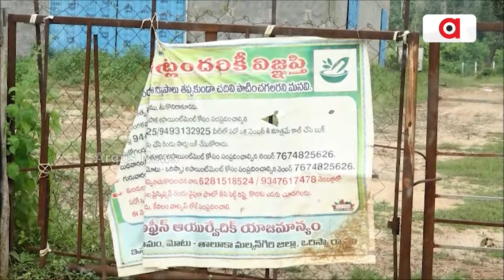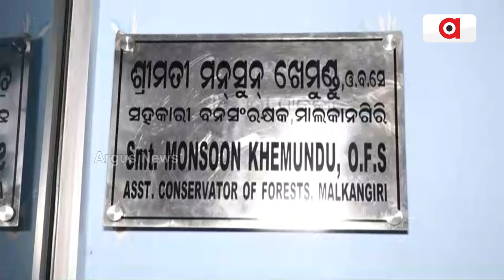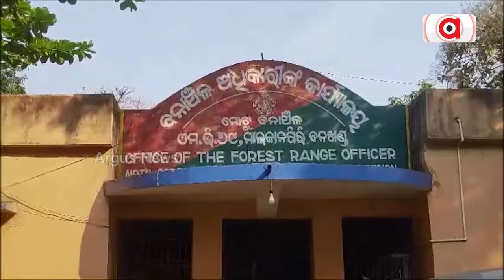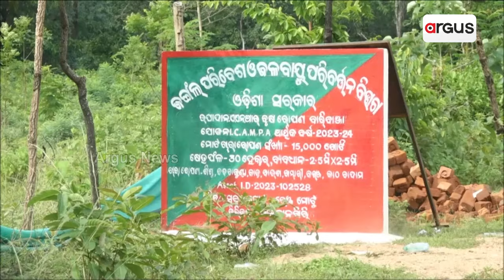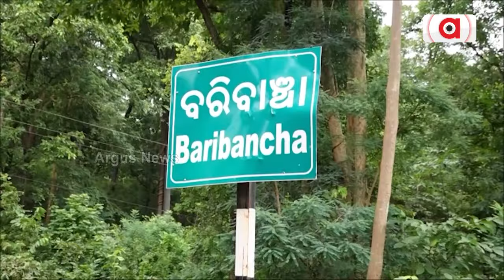ଇସଲାମନଗରର ମାସୁମ୍ ଖାନଙ୍କ ଖୋଲିବ ଗୁମର | Islamnagar | Argus News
ଇସଲାମନଗରର ମାସୁମ ଖାନଙ୍କ ଖୋଲିବ ଗୁମର । NGT ଛାଟ ପରେ ମାଲକାନଗିରି ଡିଏଫଓଙ୍କୁ ରିପୋର୍ଟ ତଲବ । ୧୫ ଦିନ ଭିତରେ ରିପୋର୍ଟ ଦେବା ପାଇଁ PCCFଙ୍କ ନିର୍ଦ୍ଦେଶ । ୧୦୦ ଏକରରୁ ଅଧିକ ଜଙ୍ଗଲ ଜମି ଜବରଦଖଲ କରି ବେଆଇନ ନିର୍ମାଣ ।